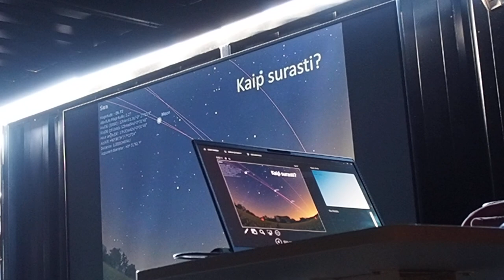Pavasario žvaigždės 2023. 11